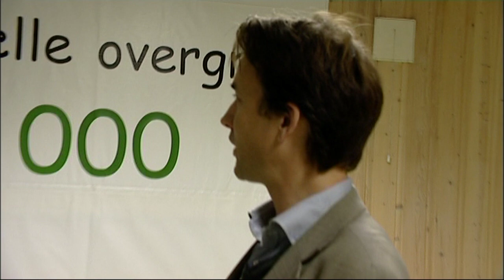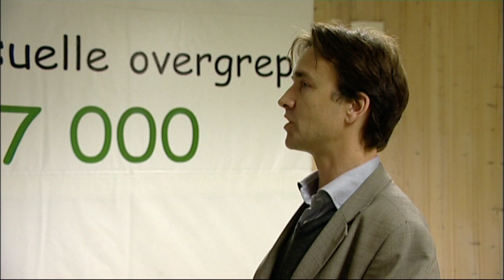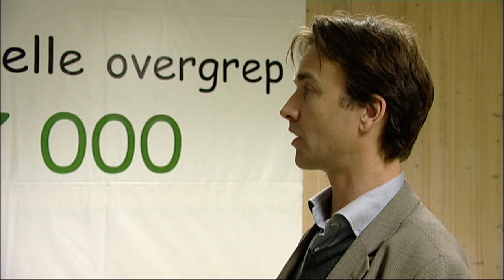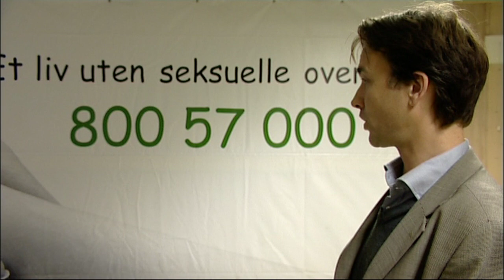Incestsenteret i Vestfold Del 1 Ankomst